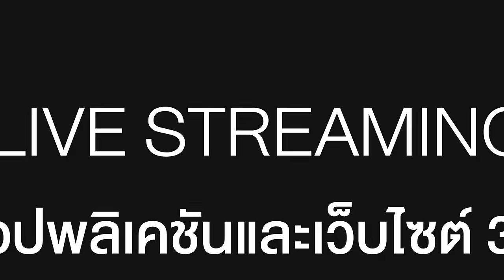FIN | เจ้าตัวเล็กดิ้น พี่ภูมิอยากลองจับไหม | พรชีวัน EP.10 | 3Plus